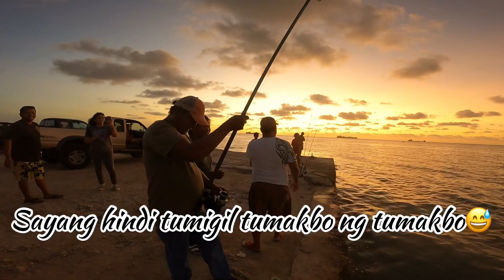My first 2021 Giant Trevally|Intense fight || live bait || 01-29-21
Intro is Created with the GoPro App on my iPhone.